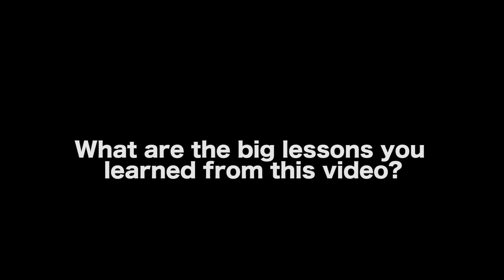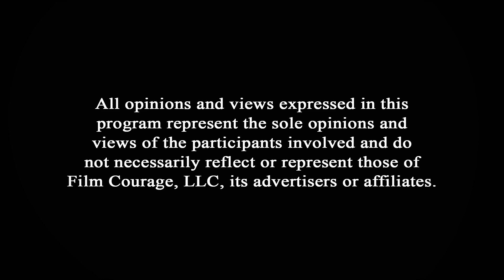How To Direct A Great Scene - Frank Coraci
Frank Coraci is a film director, writer and actor known for such films as The Waterboy (1998), The Wedding Singer (1998), Click (2006) and many more. His latest film Hot Air (2018) is a political comedy starring Steve Coogan, Taylor Russell, Neve Campbell and more.

AUDIO